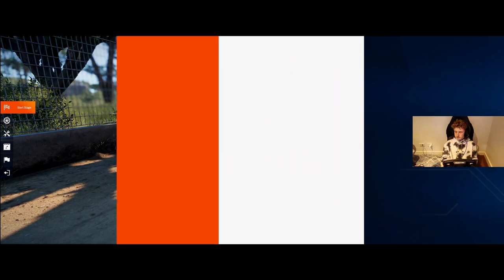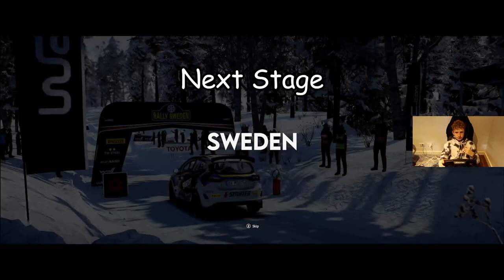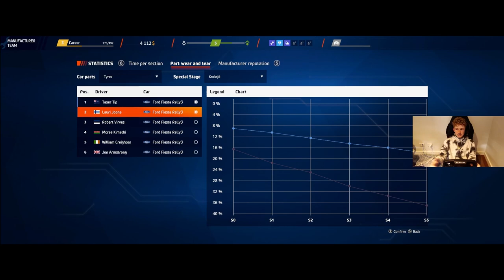WRC Generations Career Mode Pt1 | The Start of WRC3